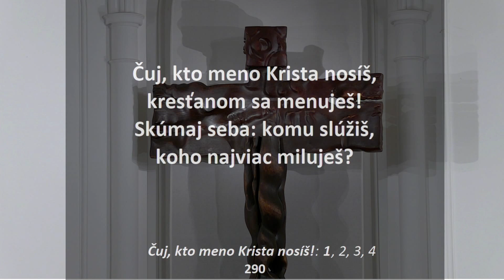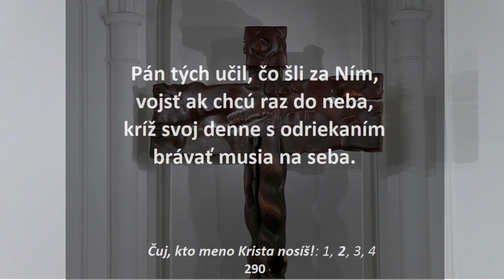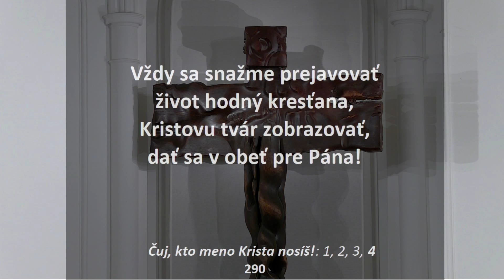Stanislav Baláž: Si na ceste do neba?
Nedeľná bohoslužba z 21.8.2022, I. zbor BJB Bratislava – Palisády